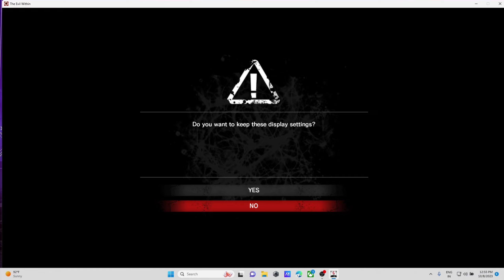THE EVIL WITHIN Walkthrough Gameplay Chapter 1 - AN EMERGENCY CALL (PC)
The Evil Within received a generally positive reception upon release; praise was mostly directed at the game's horror elements, gameplay and atmosphere, while criticism was directed at the game's story, characters and technical issues. A sequel, The Evil Within 2, was released on October 13, 2017.